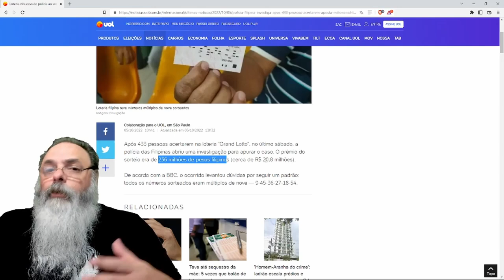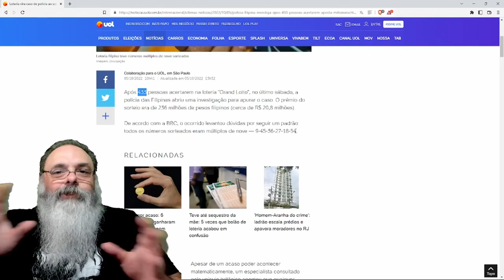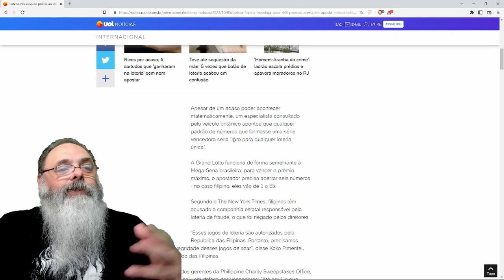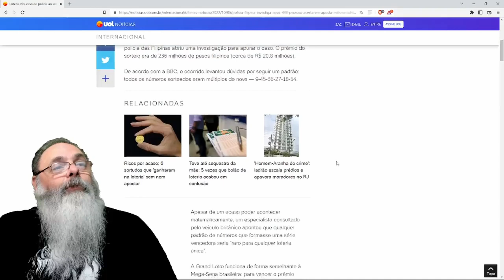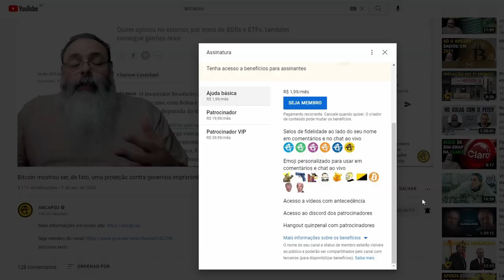LOTERIA tem RESULTADO SUSPEITO com TODOS os MÚLTIPLOS de NOVE: ERRARAM o ALGORITMO da ROUBALHEIRA?